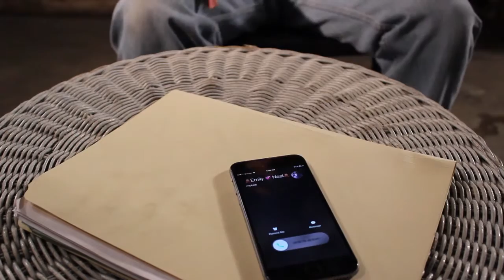Marlowe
A short experimental narrative focused on practicing lighting and sound design.
Shot on Canon 60D, ARRI light kit.